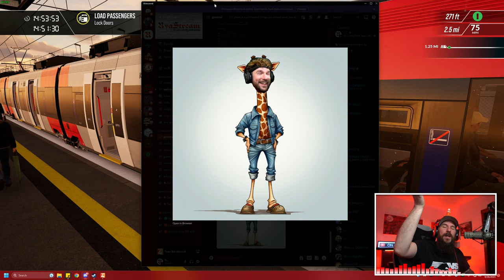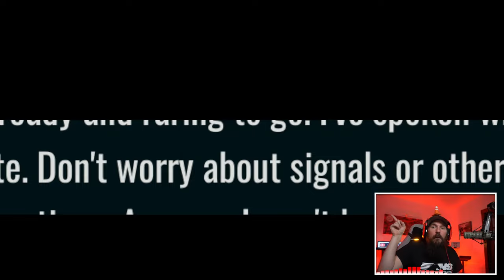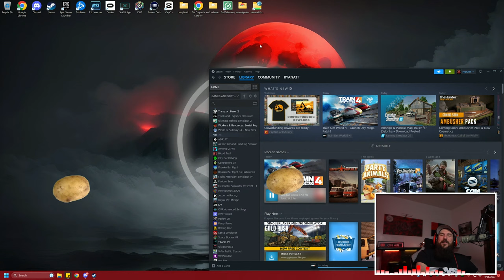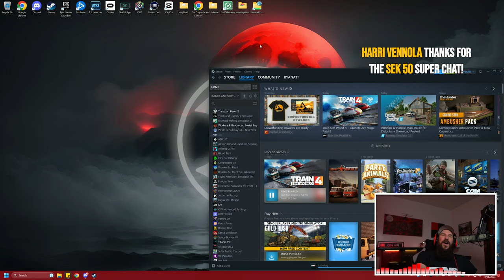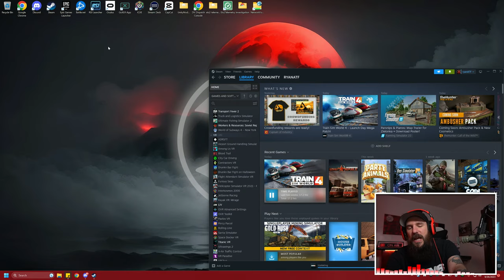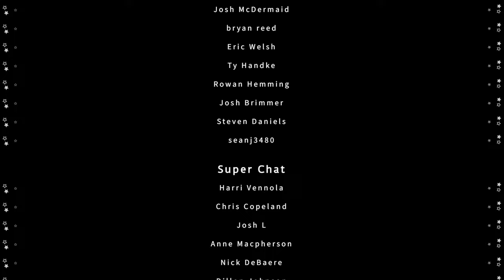More Unique Missions In This Brand New Release | Train Sim World 4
Checking out more of what Train Sim World 4 has to offer!